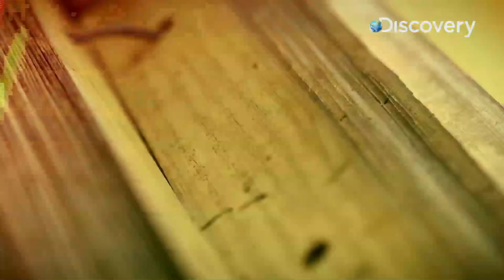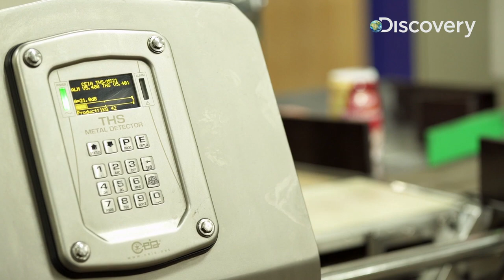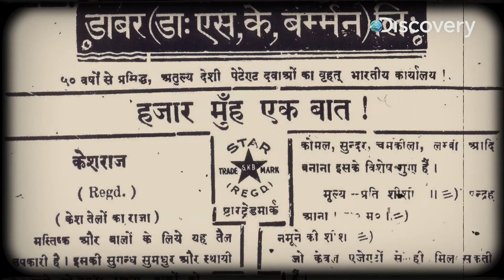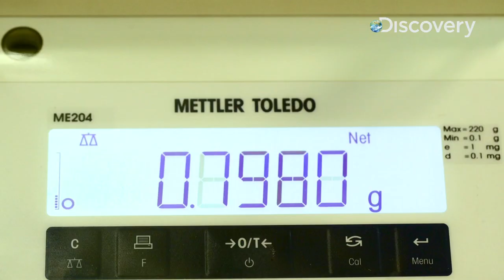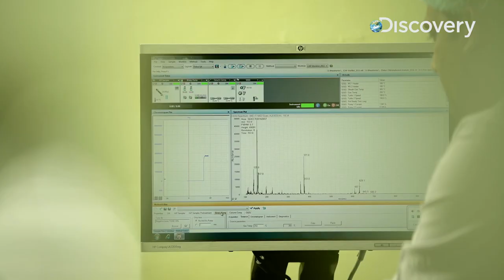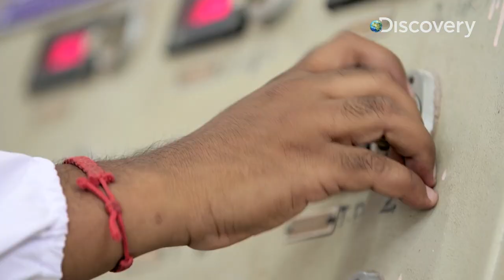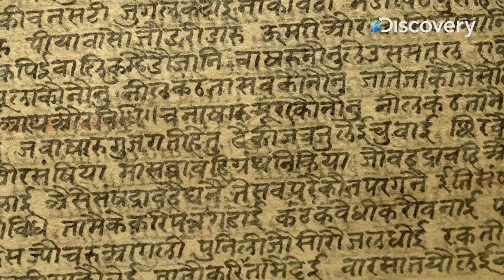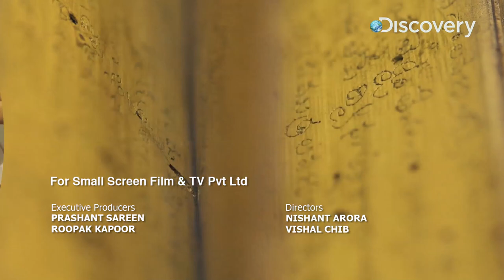Inside Out - The Science of Ayurveda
Watch this documentary Inside Out- Science of Ayurveda to see how an Ayurvedic company has carefully preserved the ancient ayurvedic remedies which have been passed on from generations to generations and have been clearly mentioned in our ancient scriptures, and re-calibrated those recipes to standardize the production.

Dabur cultivates rare medicinal herbs in more than 2500 acres of land in India and Nepal and has a team of more than 100 scientists for R&D. Dabur uses herbs like Ashwagandha, Babool, Brahmi, Bharangi, Neem, Tulasi & Varjadanti etc in their formulations.